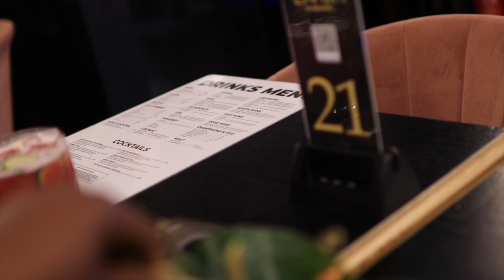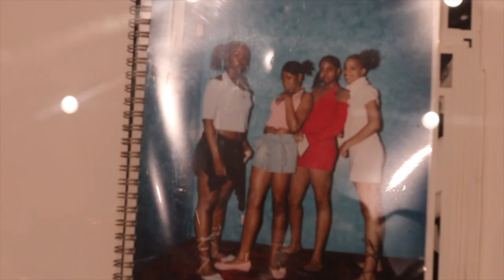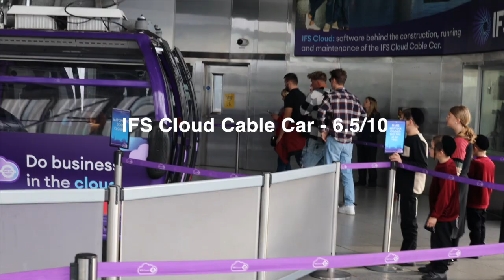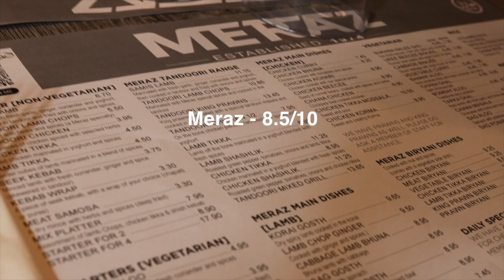London Bridge did not fall down -- Come with us to London!💕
We spent a couple of days in London , and although it was chilly it was the perfect way to wrap up the trip!

I had never been to London before , but Ope grew up there and has visited severally so it was nice to have someone who knew more about London and especially  how the trains worked.

We did get lost a few times but it always adds to the adventure!

I am looking forward to more adventures together and hopefully in the near future!💕